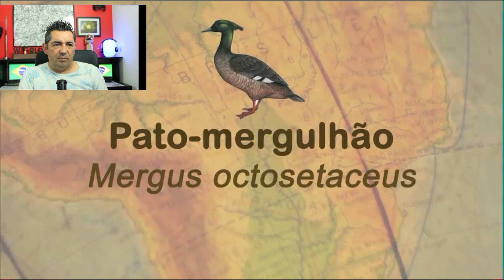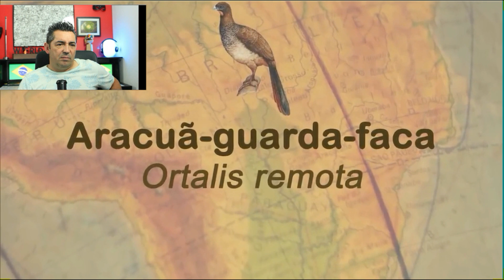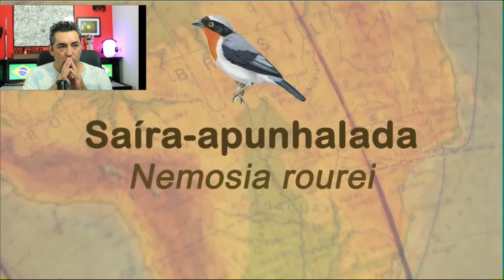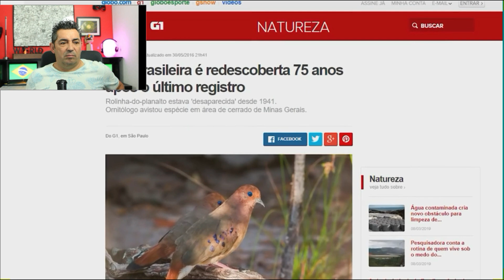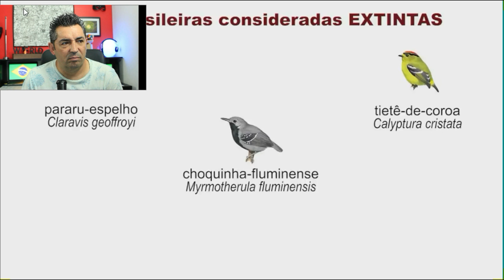Português reage a 10 Aves mais raras do Brasil - Que tristeza no coração!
Grande abraço...
Miguel

Muito obrigado